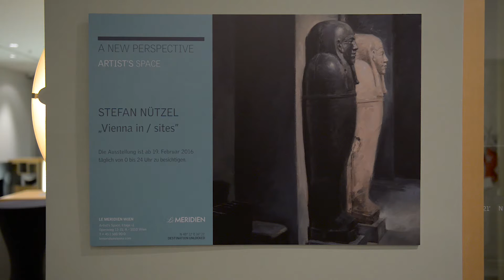INTERVIEW 2 - Nue´s 1000 Meisterwerke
In der Ausstellung Vienna in/sites von Stefan Nuetzel im Le Meridièn Wien spricht die Kunsthistorikerin und Kuratorin Silvia Müllegger über ein paar Werke der Ausstellung.

Stefan Nuetzel - Vienna in/sites
Artist´s Space @ Le Meridièn
Opernring 13-15, A – 1010 Wien
Dauer: 19. Februar bis Mitte Mai 2016